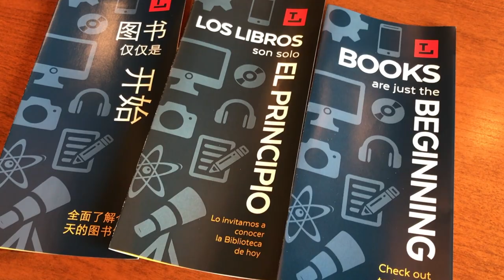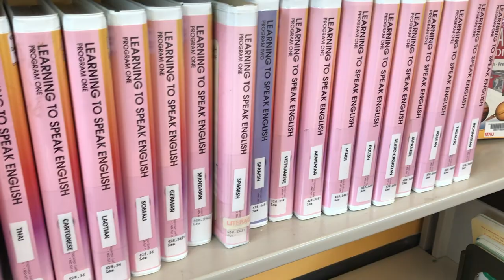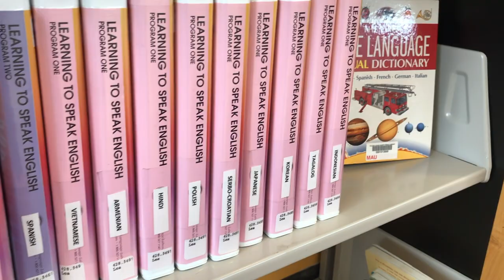Welcoming New Americans at the Toledo Lucas County Public Library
The Toledo Lucas County Public Library strives to make the library a welcoming place for its diverse community and has specific initiatives to help New Americans. The library partners with groups, such as US Together and Welcome TLC, to help immigrants and refugees adapt to their new lives.
For more information about the Office of Opportunities for New Americans,